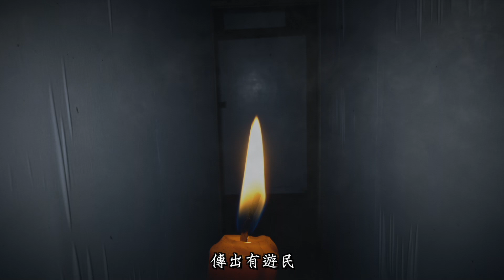粽邪真實版Ep3｜屋內傳出濃濃酸臭味！案發現場煞氣太重！女團員被煞到嚴重嘔吐...《未來男友Liann》feat.國王King 果果｜都市傳說｜鄉野奇談｜靈異探險